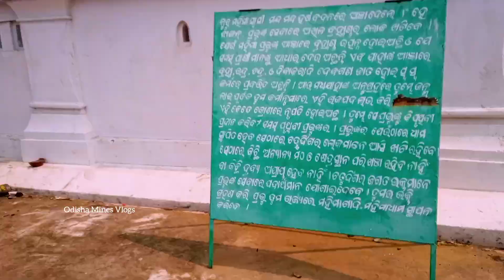ବିଶ୍ବ ପ୍ରସିଦ୍ଧ ଯୋରନ୍ଦା ମେଳା 2024 !! Mahima Alekha Joranda Gadi !! World Famous Joranda Mela 2024 !!🚩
Mahima Alekha Joranda Mela !! Joranda Mela 2024 !!